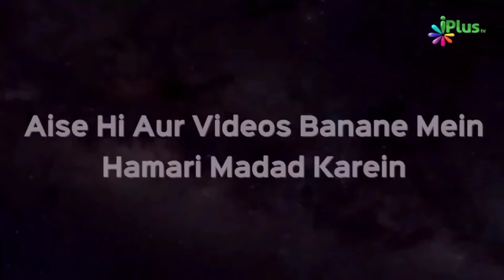Iman Ka Maza Chakhne Wala Sakhsh | Shaikh Abdul Hadi Umeri | iPlus TV